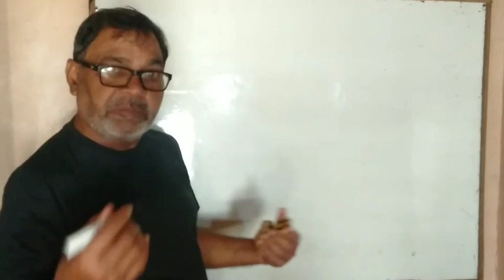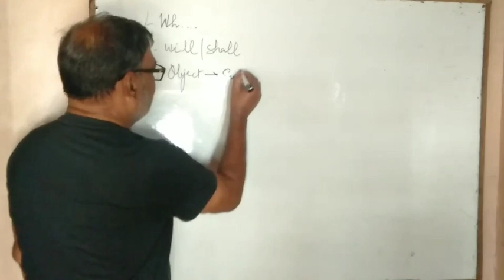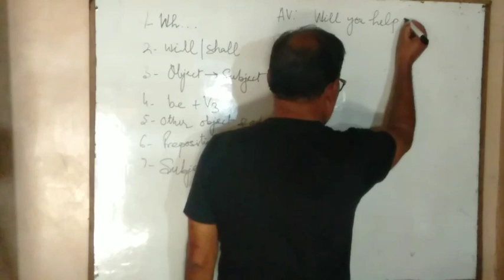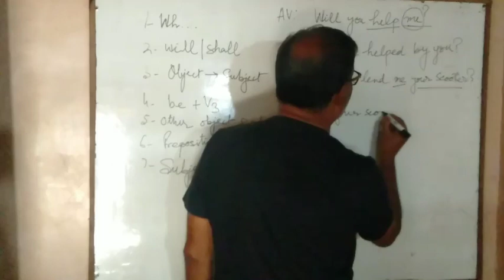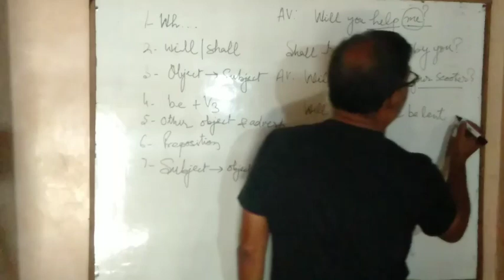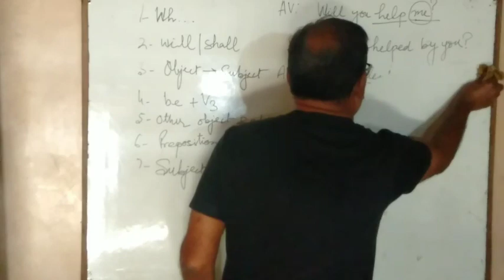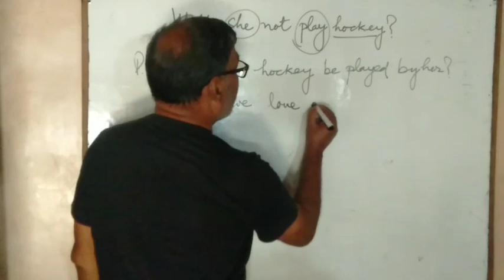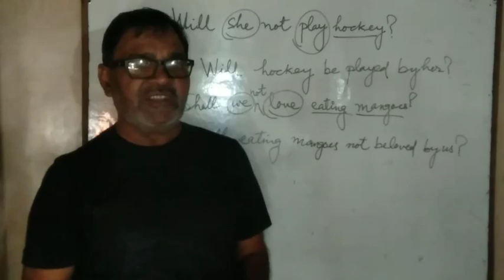Voice: Active to Passive: Simple Future Tense: Interrogative n Interrogative Negative Sentences